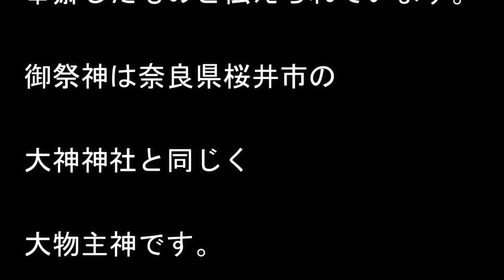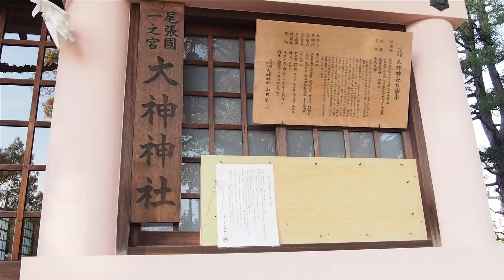尾張 大神神社で大物主神の御利益頂けます、尾張国一之宮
尾張国一宮　大神神社の御祭神は奈良県桜井市の大神神社と同じく大物主神です。大和国から移り、この地で勢力を誇った大和三輪一族が奉斎したものと伝えられています。
鎮座地： 愛知県一宮市花池2-15-28